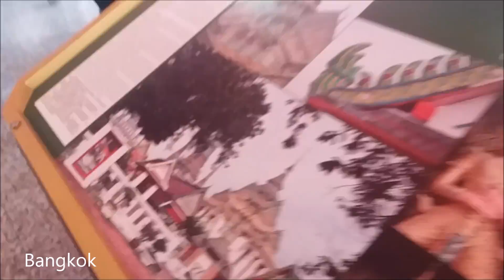|Vlog°5| A la découverte de Bangkok et de Bali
Une petite vidéo en musique de mes vacances en Thaïlande et sur l'île de Bali ! Un voyage extraordinaire *0* De magnifiques paysages et architectures !
Toutes les photos ne recherchent pas le réalisme.
Des rencontres inoubliables sur l'île de Bali !
Vous pouvez retrouver mes photos non Schleich sur ma page Facebook
A bientôt !